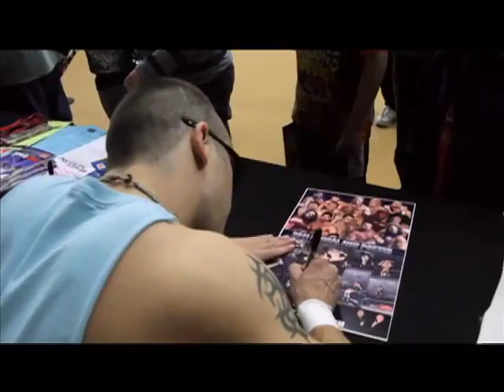AWF Saturday Night Slam - Ep 67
Saturday Night Slam Episode #67 - Originally aired Saturday, November 12, 2011 on KSTC 45. ProAWF.com - Producer: Terry Gray. Executive Producers: Sabrina Perri, Todd Perri.